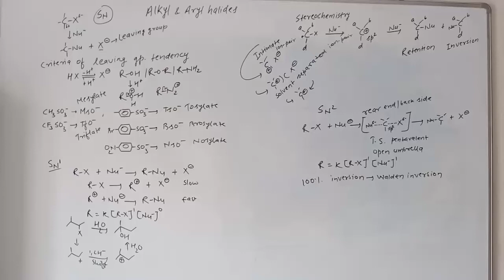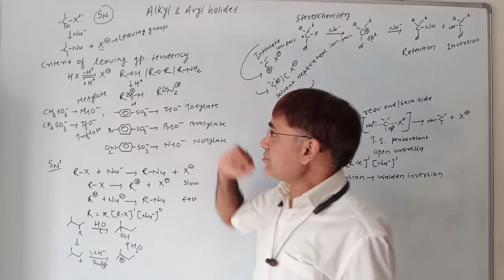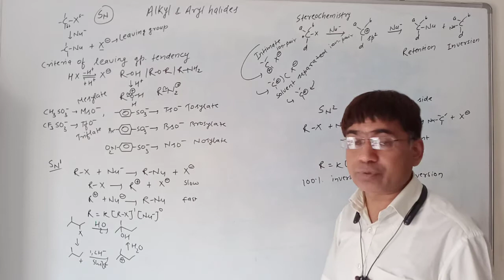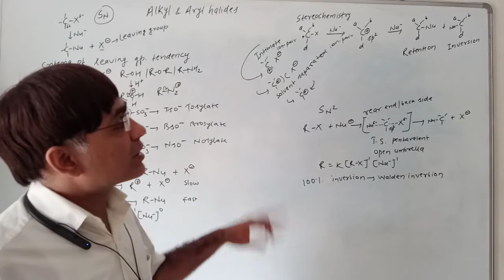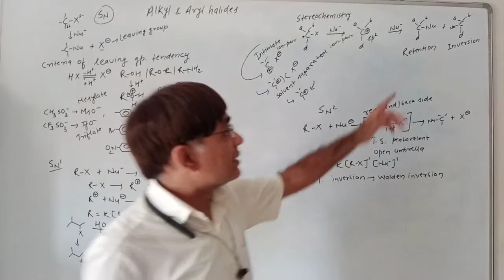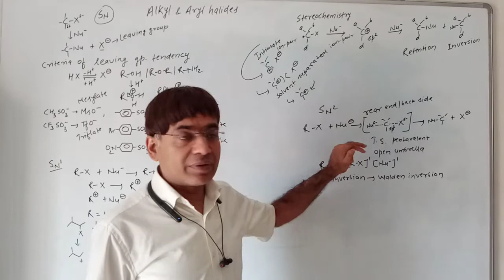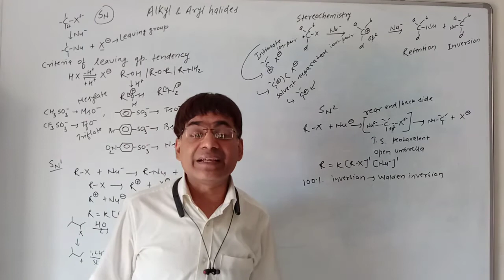Alkyl halides revision 1 NEET